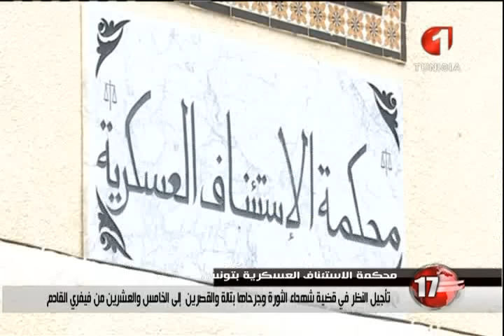النشرة المسائية للأخبار 12 11 2015